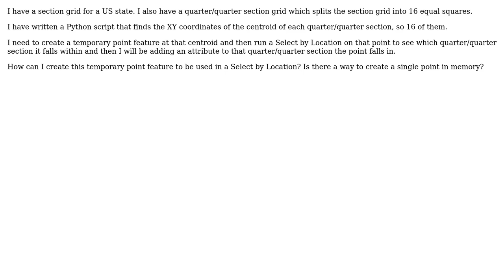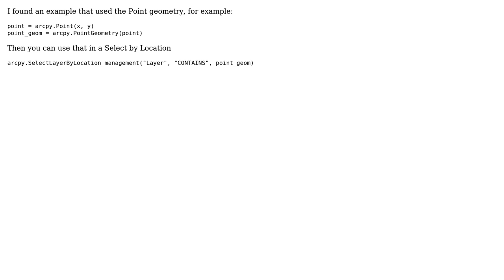GIS: Creating point in ArcPy to use in Select by Location query?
With thanks & praise to God, and with thanks to the many people who have made this project possible! You are responsible for your own actions.